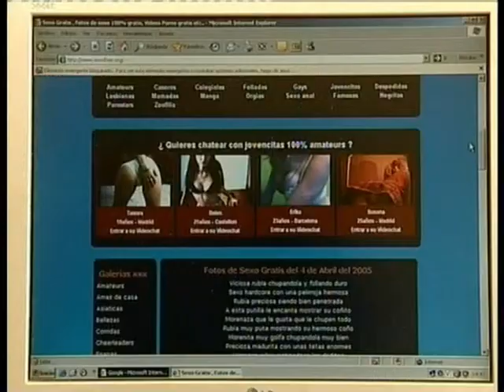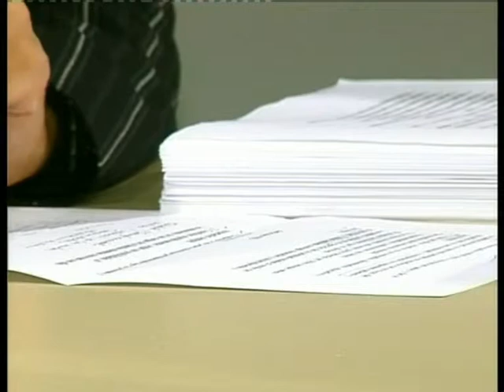Crítica en ocho 78 La infancia y sus problemas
Crítica en ocho, programa de la tercera temporada emitido el 6 de Abril de 2005